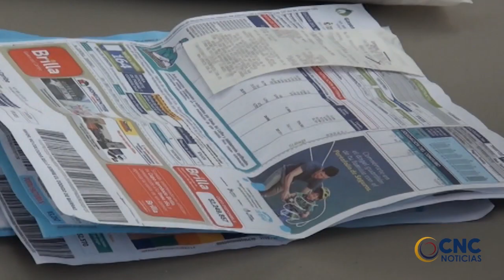CLIP INFORMATIVO CNC VALLEDUPAR